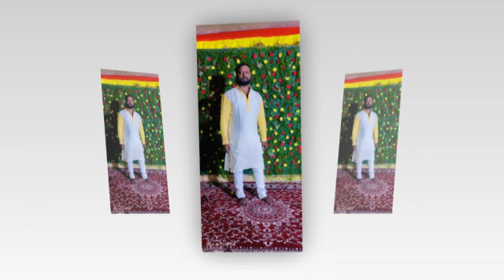P.r.Nagar Pavan Goud Anna birthday vol-1 mix by Dj Srikanth Goud